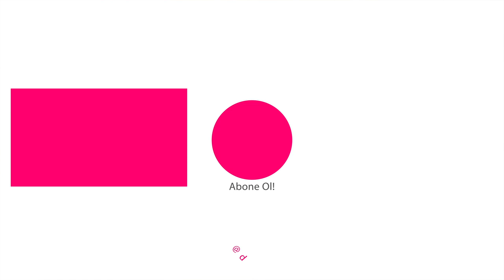Gelin Saçı Modeli Seçerken En Sık Yapılan 5 Hata | Düğün.com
Düğün öncesi gelin adaylarının saç modeli konusunda en sık yaptığı 5 hatayı anlattık! Bu önerilerimiz, Kate Moss gibi görünmek isterken Asmalı Konak Bahar'a dönüşmemen için önemli! Sen de düğün günü "keşke" dememek için bu hatalara kulak ver!

00:00 Giriş
00:15 1-Provaya gitmemek
00:38 Gelinliğin yakasını göz ardı etmek
00:59 Yüz şekline dikkat etmemek
1:40 Saçının bozulma riskini düşünmemek
2:06 Düğün konseptine uygun seçim yapmamak
2:30 Gelin saçın için alanında uzman kuaförler

Eğer aklında sorular oluştuysa mutlaka yorum olarak yaz, yanıtlayalım!

Her salı yeni video yayında! Takipte kal!

Prodüksiyon: Netd

Düğün.com evlenecek çiftlerle firmaları buluşturan ve evlenecek her 3 çiftten 2’sinin kullandığı online bir platformdur.  Çiftler, düğün mekanından, gelinliğe, fotoğraftan, gelin saçı/makyajına kadar 30’dan fazla kategoride;
-düğün ile ilgili her şeyi Düğün.com’da bulabilir,
-binlerce firmayı listeleyebilir,
-beğendiği firmaların profil sayfalarını inceleyerek, en hızlı şekilde fiyat teklifleri alabilir. Düğününü pratik ve ekonomik şekilde planlamak isteyen çiftlerin tercihi Düğün.com’dur. Bu nedenle Düğün.com, alanında, Türkiye’de lider, dünyada ise ikinci en büyük dijital platformdur.
Düğününü planlamak için sen de hemen Düğün.com’u kullanmaya başla!